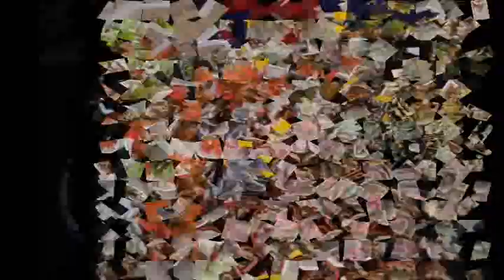CACTUS By my side 19-20 Dec. 2020 Paradise Park Bangkok Thailand